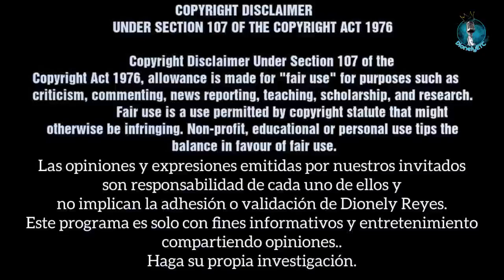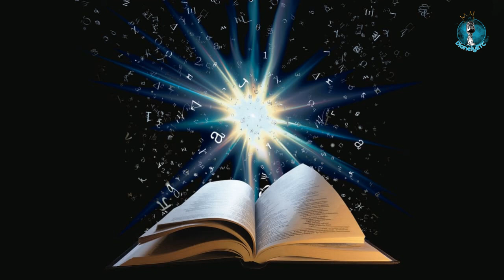Números 8 | Aarón enciende las lámparas | La Biblia | Dionely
💖Le invitamos a comentar su reflexión de los versículos y/o de cual país nos sintonizas.

Biblia que leo: Santa Biblia Thompson Edición Especial para el Estudio Bíblico: RVR 1960. . Editorial Vida.